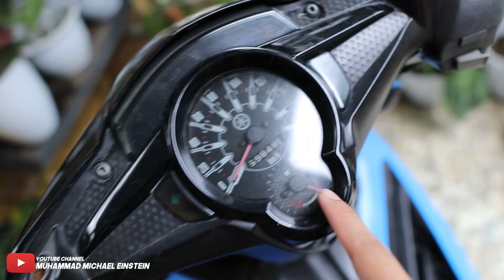perbedaan new jupiter mx 135 non kopling dan kopling 2021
Camera : canon m50 mark I + sigma 16mm f1.4
Bike : new jupiter mx 135 non kopling